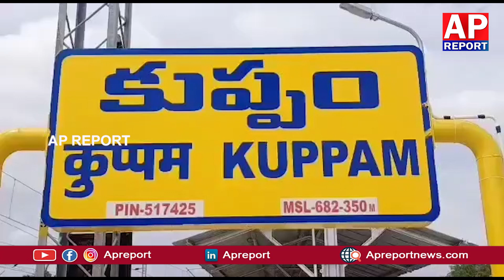కుప్పంలోఆర్టీసి బస్సులను ప్రారంభించిన రవాణా శాఖ మంత్రి రాంప్రసాద్ రెడ్|డిkuppam rtc bus@apreport123